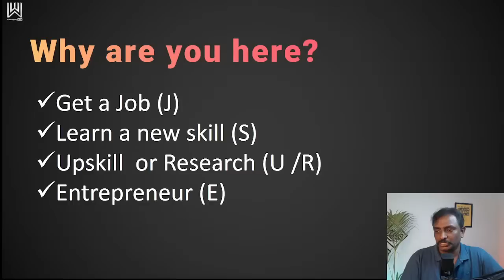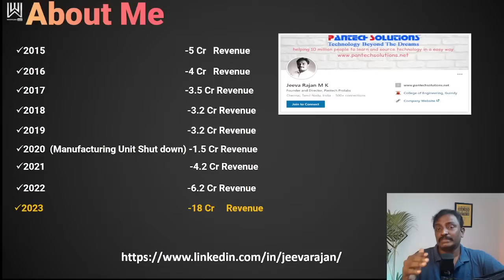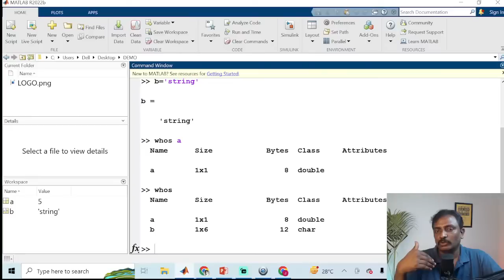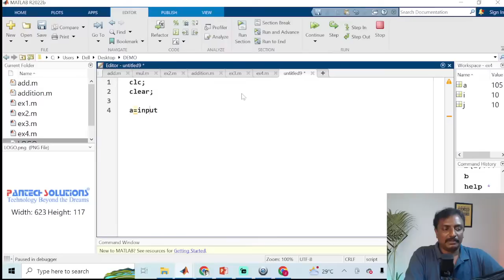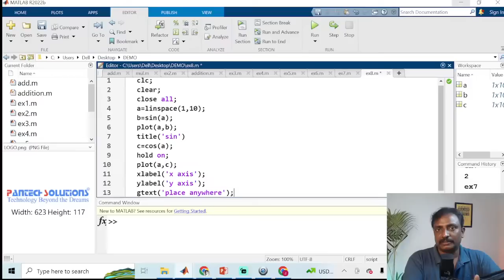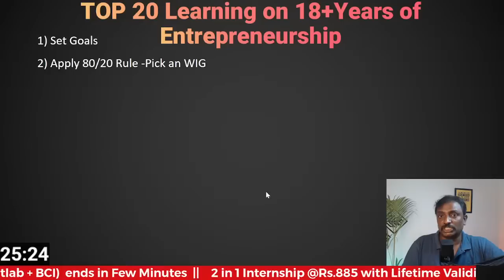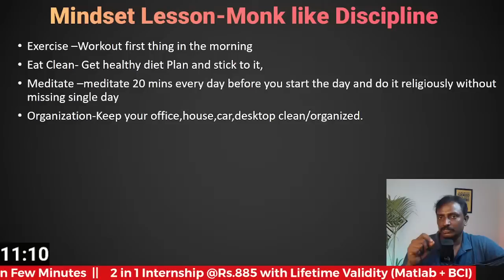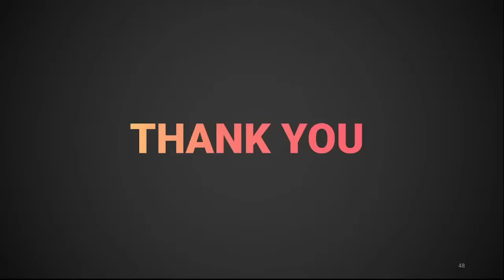Matlab Master class Series Day 1/30 - MK Jeevarajan | Pantech.ai | Warriorsway | Pantech Solutions